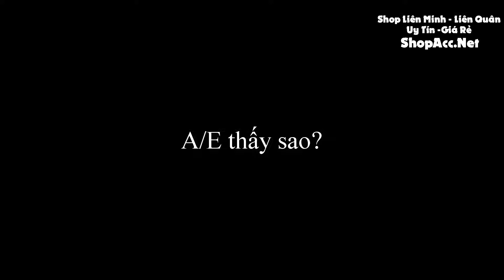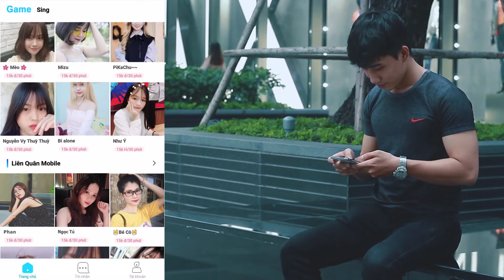Kayle và Morgana sau khi làm lại toàn bộ hình ảnh và kỹ năng ✩ Biết Đâu Được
Kayle và Morgana sau khi làm lại toàn bộ hình ảnh và kỹ năng.